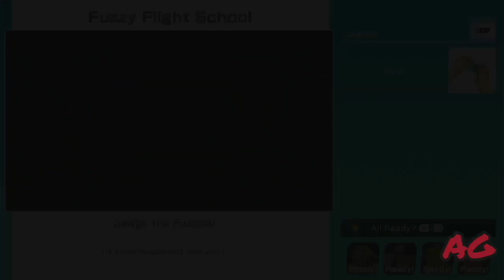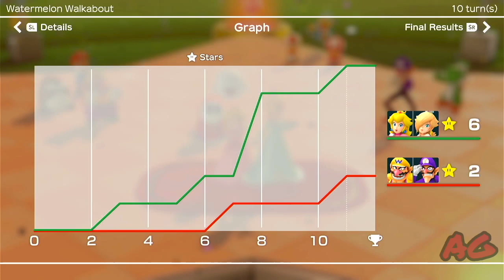Super Mario Party #36 (No Commentary)